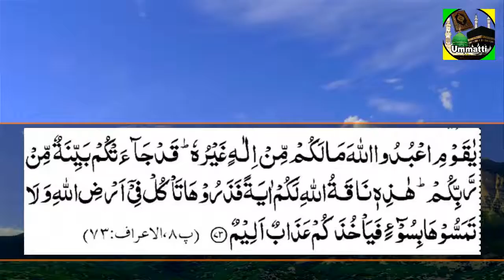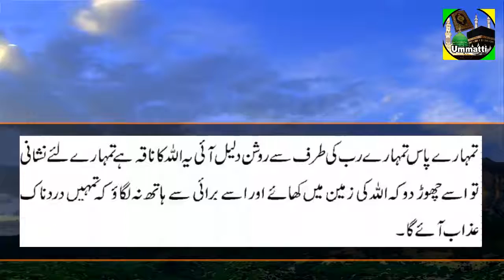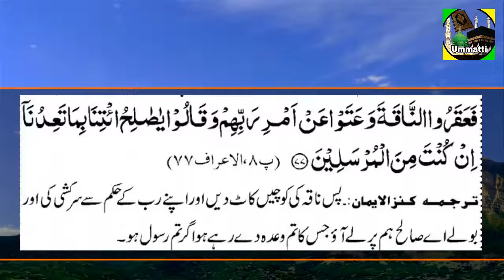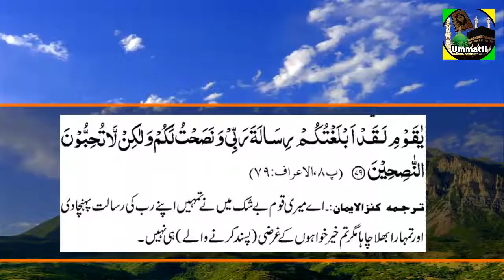93 Hazrat Saleh a s ki oontni ka waqia story Islamic Quranic Stories by ummatti in Urdu Hindi